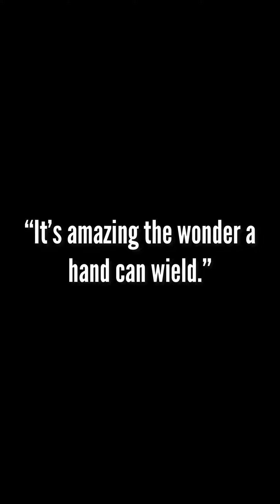A Darrell Allen Design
canvandal slingshot naturalslingshot I posted this video on Instagram then thought why not share it on YouTube as well! Here’s a short video of a natural sent to me by Darrell Allen! It’s a beauty!

Musician: @iksonmusic